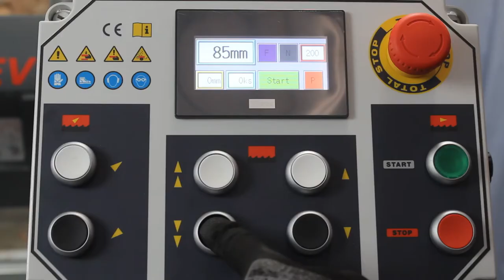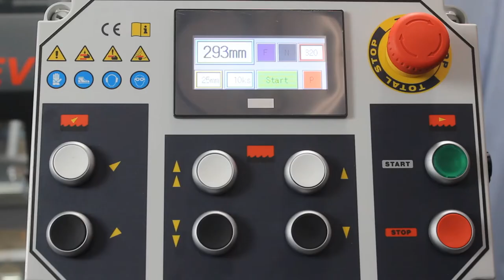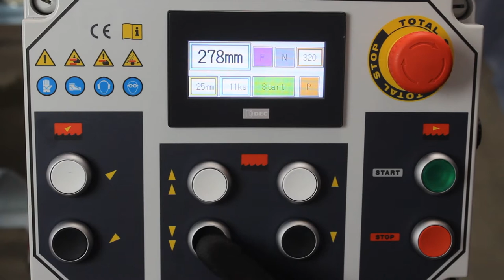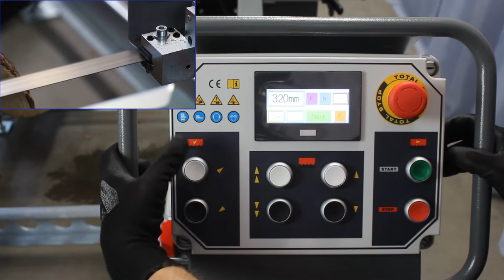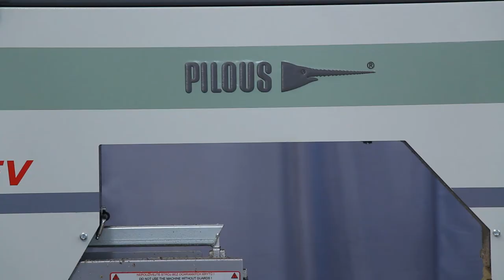kmenová pásová pila Pilous CTR 750 EV • band saw mill • blockbandsäge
Pásová pila na dřevo Pilous CTR 750 EV - je vybavena strojním posuvem do řezu a zpět, dále pak motorovým výškovým nastavením ramene pilového pásu.
Automatické najetí na požadovanou tloušťku řezu proběhne po nastavení na barevném dotykovém displeji.
Výškové nastavení ramene pilového pásu je řešeno pomocí řetězového převodu poháněném elektromotorem se šnekovou převodovkou, který je řízen frekvenčním měničem. Na dotykovém displeji se jednoduše nastaví požadovaná tloušťka řezu s možností nastavení potřebného koeficientu prořezu materiálu. Pohyb ramene, řízený pomocí frekvenčního měniče se zpomalením v koncových polohách, zaručuje přesné najetí na požadované hodnoty.
Posuv do řezu a zpět zajišťuje pomocí řetězového převodu elektromotor se šnekovou převodovkou, řízený frekvenčním měničem. Rychlost pojezdu se mění jednoduše otáčením kolečka potenciometru na ovládacím panelu. Koncové, dojezdové polohy jsou proti nárazu zabezpečeny automatickým zpomalením a zastavením. To výrazně zvyšuje komfort obsluhy stroje, zabraňuje chybám lidského faktoru při manuálním nastavení a zvyšuje celkovou produktivitu. Ovládací panel je umístěn na pojízdném mostu ramene pilového pásu. To umožňuje během řezu bližší kontakt obsluhy s řezaným materiálem.
Ideální řešení pro rodinné farmy, stolařské provozy nebo malé pilnice. Více na

Band sawmill CTR 750 EV - is equipped with mechanical feed into the cut and back, furthermore with a motor-powered saw band arm height setting in order to achieve the highest possible productivity.
Automatic feed into the desired cut thickness occurs after you set it up on a color touchscreen.
Saw band arm height adjustment is facilitated by a chain gear powered by a worm-gear fitted, frequency converter-controlled electric motor. You can simply set up the desired cut thickness along with the optional setting of a required material kerf coefficient on the touchscreen. Frequency converter-controlled arm movement with a slow-down at the end positions ensures accurate feed into required values.
The feed into the cut and back is driven by an electric motor with a worm gearbox controlled by a frequency converter. You can change the speed of travel simply by turning the potentiometer on the control panel. End positions are secured against impact by means of automatic deceleration and stopping. This greatly increases the operator’s comfort, prevents human factor related errors during manual settings, and increases the overall productivity.
The control panel is placed on a mobile bridge of the saw band arm. Thanks to that the operator has closer access to the workpiece when cutting.

Sierra de cinta para madera Pilous CTR 750 EV - está equipada con un avance de la máquina al corte y la espalda, así como un ajuste de altura motorizado del brazo de la hoja de sierra.
La aproximación automática al grosor de corte requerido tiene lugar después de la configuración en la pantalla táctil a color.
El ajuste de altura del brazo de la hoja de sierra se resuelve mediante una transmisión de cadena accionada por un motor eléctrico con engranaje helicoidal, que está controlado por un convertidor de frecuencia. El grosor de corte deseado se configura fácilmente en la pantalla táctil con la opción de configurar el factor de corte requerido del material. El movimiento del brazo, controlado por un convertidor de frecuencia con desaceleración en las posiciones finales, garantiza una aproximación precisa a los valores requeridos.
La alimentación al corte y al revés está asegurada por un motor eléctrico de transmisión por cadena con un tornillo sin fin, controlado por un convertidor de frecuencia. La velocidad de desplazamiento se cambia simplemente girando la rueda del potenciómetro en el panel de control. Las posiciones de final de carrera están aseguradas contra impactos mediante la desaceleración y parada automáticas. Esto aumenta significativamente la comodidad del operador de la máquina, evita errores humanos en el ajuste manual y aumenta la productividad general. El panel de control está ubicado en el puente móvil del brazo de la hoja de sierra. Esto permite que el operador entre en contacto más cercano con el material que se corta durante el corte.
La solución ideal para granjas familiares, carpinterías o pequeños aserraderos.